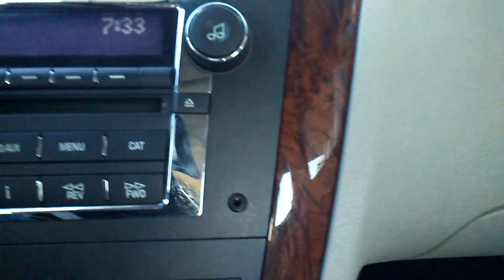Chopping it up #2